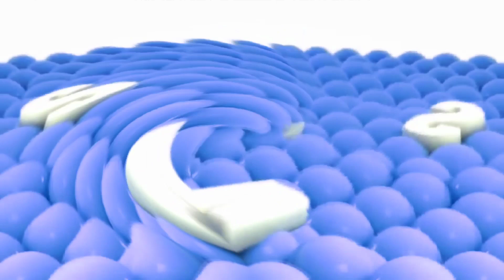Samsung Logo Balls in U-Major 20.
Created with: Alight Motion 3.5.0 and Music Speed Changer (Classic).

Creado con: Alight Motion 3.5.0 y Music Speed Changer (Clásica).